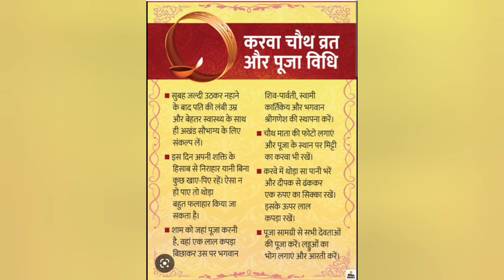करवा चौथ की पौराणिक व्रत कथा# Ek Bar Jarur Sune#सुहागन महिलाएं अपने पति की लंबी उम्र के जरूर सुने